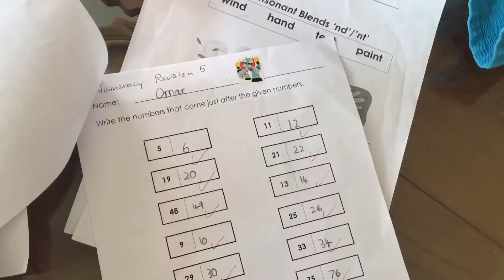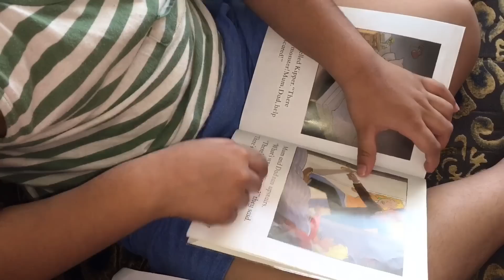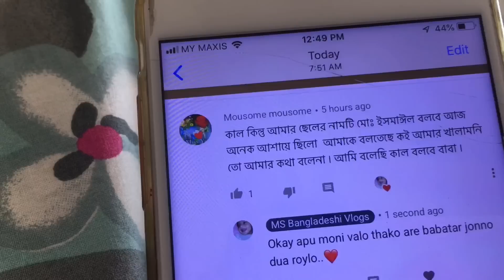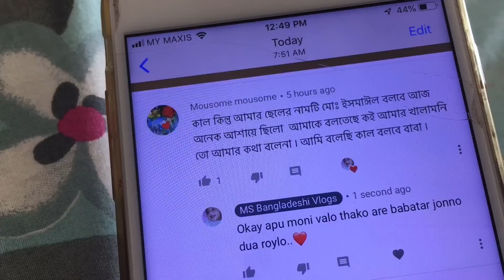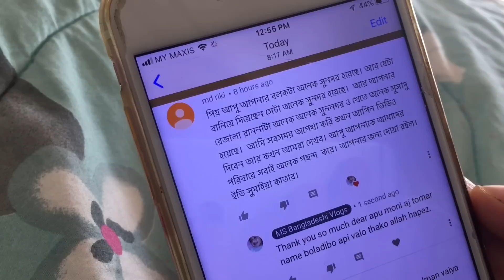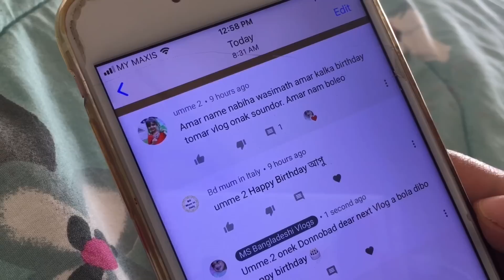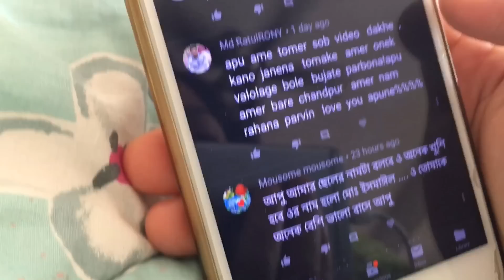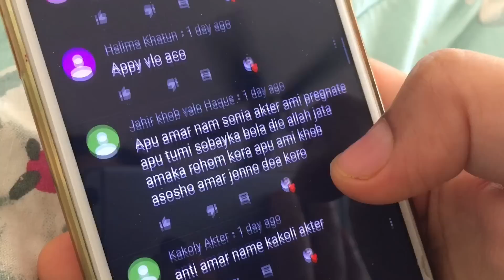শনিবারের ভ্লগ সকাল থেকে সন্ধার আমি কি কি করেছি ll গরুর মাংসের ঝুরা ভুনা ll এতো মজা করে রাঁধলাম ll